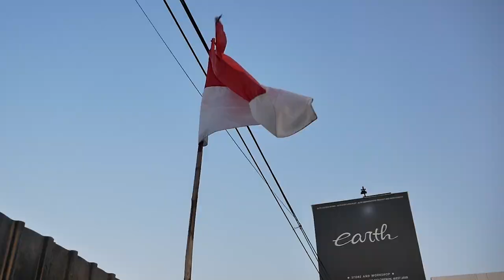MODIFIKASI TOYOTA WISH FULL TRD ORIGINAL REPAINT SELESAI DAN TAMBAH ISTIMEWAH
HELLO EARTH
DI VIDEO KALI INI KAMI MEMBAHAS MODIFIKASI TOYOTA WISH YANG LUAR BIASA LANGKA KARENA MEMAKAI TUNER FULL TRD DAN ORIGINAL BUKAN REPLIKA DAN SUDAH SELESAI KAMI REPAINT GUYS! GIMANA HASILNYA? SUDAH PASTI LEBIH ISTIMEWA, YUK TONTON BARENG GUYS